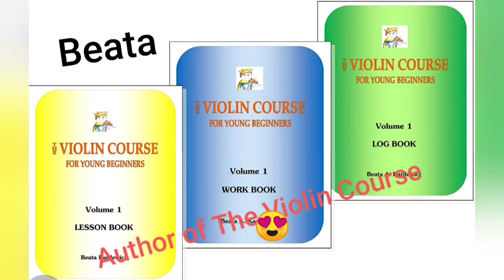Minuet in G, L. Van Beethoven, SLOW, Suzuki Vol 2, play along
Beata plays the piece in a slow tempo and it's really easy to start playing as play along because you will hear beats before she starts.